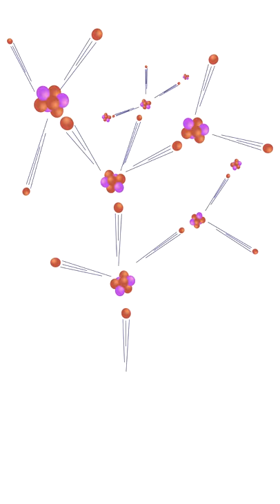Bomba Atômica o que é como funciona e qual a sua energia liberada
A bomba atômica funciona a partir da fissão do urânio. A quebra do urânio libera uma grande quantidade de energia e calor. A fissão do urânio pode originar uma reação química em cadeia. Bomba atômica lançada em Hiroshima. Liberação de energia em quilotons e megatons.
Bomba atômica, fissão do urânio, reação nuclear, reação nuclear em cadeia, energia liberada na bomba atômica, bomba atômica Hiroshima, quebra do núcleo do urânio, quilotons de TNT, megatons de TNT.
Shorts inteligentes de Química.